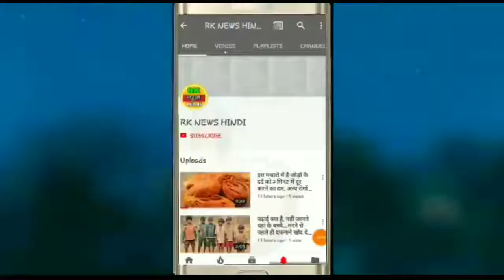बॉलीवुड की सुपरस्टार एक्ट्रेस श्रीदेवी की अचानक मौत, बॉलीवुड जगत सदमे में YouTube